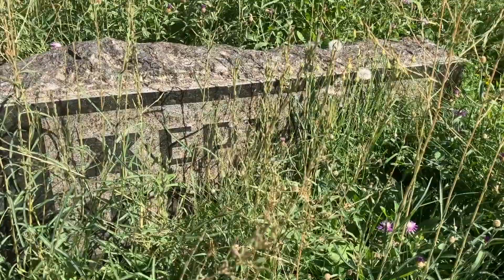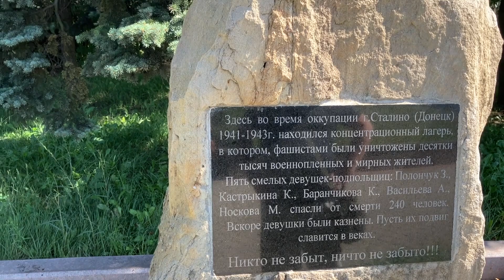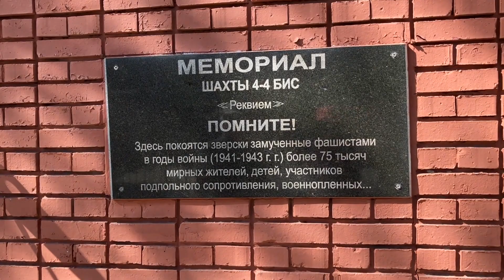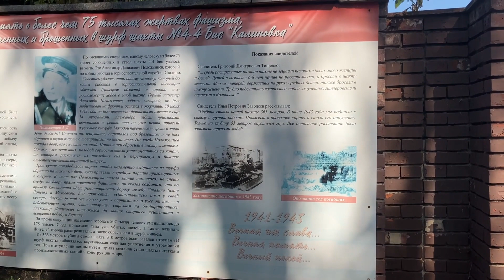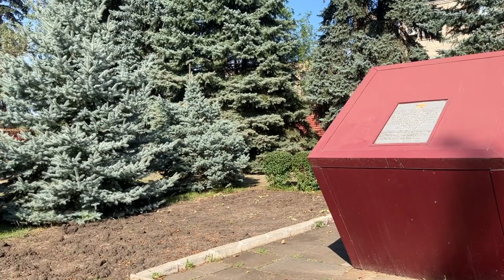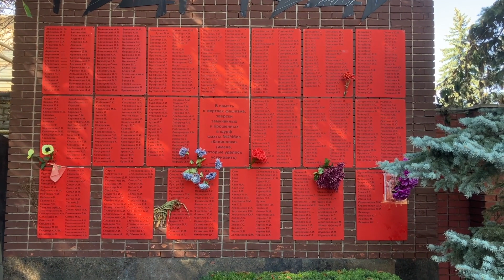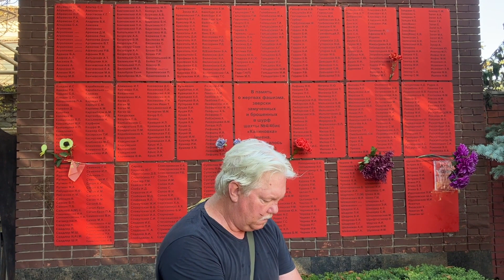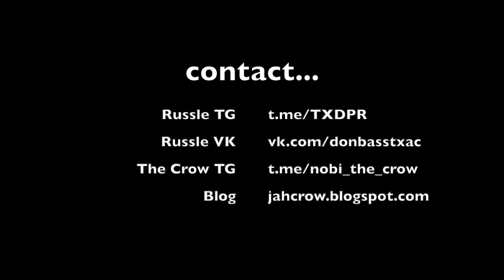Donetsk's WW2 story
Exploring with Russle some of the history of Donetsk, especially the darker WW@ history and how it relates to the roots of the conflict taking place now
BTC - bc1q9qj9zas53flt9v40l7hvshfu6a70ej6ywnw4tp
ETH - 0x001AA2eb5E8c7A8bf7Be15Ca1B47B9037d9798eE
XMR - 48KYAze63BiNggf6aEcF58KTbrHzM6ST6cE9mPdMW8LrZUakjTxBdb7D8WK15zNoAvKLrtLprJP7UGjoLsbUxVw4UdBTx17
DOGE - DKM7FuqY2dFtgxbTZFvZQmQihUVoSfwEkR